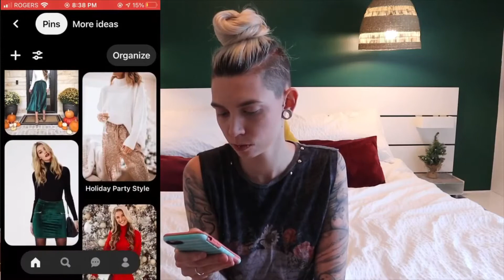RECREATING PINTEREST CHRISTMAS OUTFITS feat. ALL THINGS ALEXA (COLLAB VIDEO)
Hello everyone! Welcome to my happy place! FIRST COLLAB EVER! HOW EXCITINGGG!